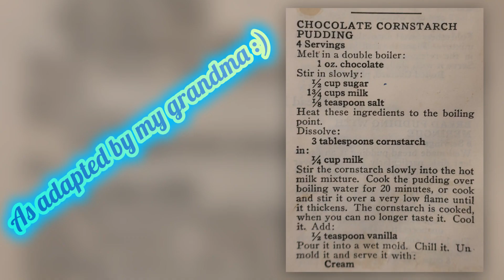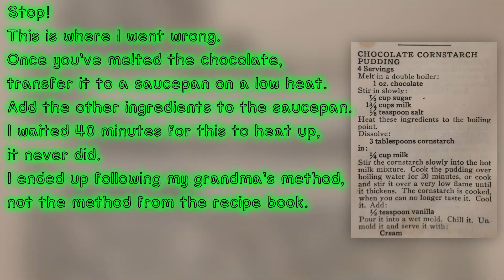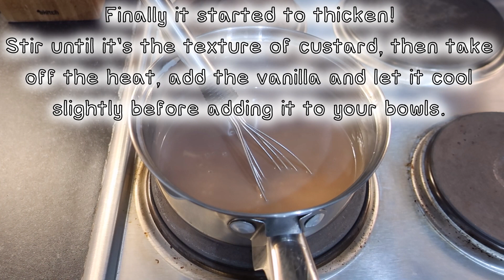Chocolate Cornstarch Pudding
Another recipe from 'The Joy of Cooking' 1953. I ended up using my grandma's version of this - she must have adapted it after having the problems I had! The only big problem with the book is that Marion and Irma (the writers) never tell you when to use a new bowl, or whether you do everything in one bowl. Very confusing! It's more of a suggestion of instructions than step by step at times.